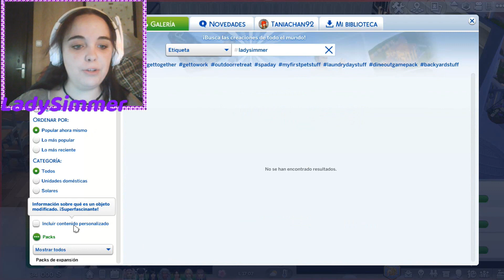Los Sims 4 Asesinos | Danganrompa chicas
Sul Sul !!! Estamos en un nuevo reto que os mostré en el directo y que os gusto tanto. Hoy estamos con Danganrompa en que todos son asesinos y se tienen que matar hasta quedar solo uno ¿QUIEN GANARA? Dejarme en los comentarios cual queréis que sea la siguiente▼▼▼ DESPLIÉGAME▼▼▼

Si me queréis buscar en la galería este es mi nombre:
-TaniaChan92